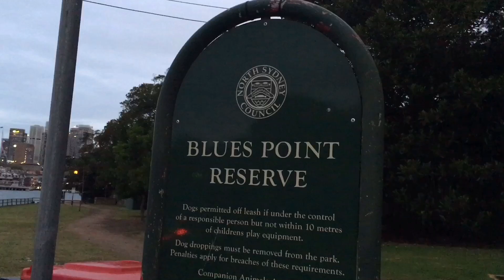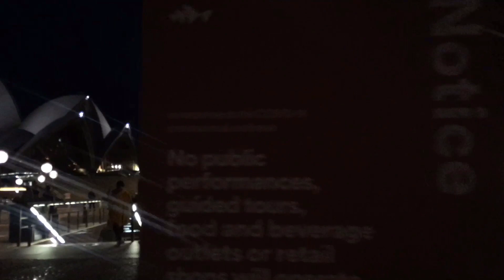MAG ISA AKO SA OPERA HOUSE - VLOG 5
VLOG#5
Here's my super fast trip to the city of Sydney Australia!